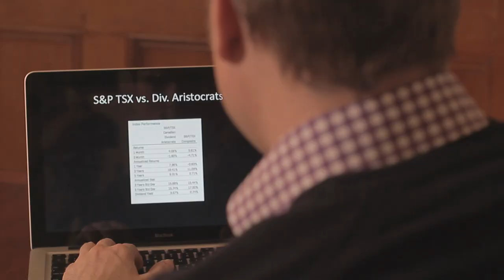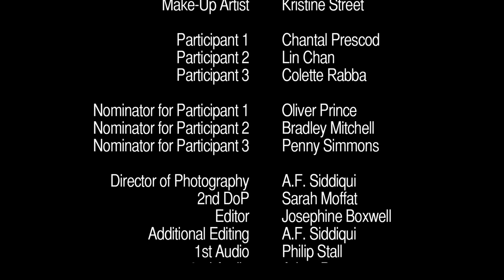KNOCKOUT | Ep. 2 of 12 "Double F's" | Reality Web series | elleFACTOR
"KNOCKOUT": Episode 2 of 12 -- "Double F's":
Three Women who have been nominated by friends for a 28 day life transformation are faced with battling their sluggish finance and fitness levels.

About "KNOCKOUT":
Has life battles ever made you feel as though you've been kicked in the teeth? Side
swiped or knocked down? Well, you're not the only one. The series follows three female participants who have been nominated by friends, for a 28 day life transformation; because life's knocks have dimmed their spark, crippled their passion, and has just generally left them uninspired. Who will win the KNOCKOUT title? And do they ever conquer their insecurities and doubts?

About elleFACTOR:
elleFACTOR is a digital channel producing high-end, original, unscripted series, and docs about the lives of women.

Episode Credits:

Creator/Producer/ Director : Jonelle Joseph

Cast:

Style Mentor: Caffery Van Horne
Passion Mentor: Sonya Gill
Finance Mentor: David Lester
Fitness/Nutrition Mentor: Michelle Epstein

Broadcast Expert : Eva Fragiskatos
2011 Miss Pole Dance Canada Champion: Shanyn Pollard
Acrylic Artist Expert: Frances Ferdinands
Make-Up Artist: Kristine Street

Participant 1: Chantal Prescod
Participant 2: Lin Chan
Participant 3: Colette Rabba
Nominator for Participant 1: Oliver Prince
Nominator for Participant 2: Bradley Mitchell
Nominator for Participant 3: Penny Simmons

Production:

1st DOP / Additional Editing:  Adnan Siddiqui
2nd DOP: Sarah Moffat

1st Audio Philip Stall
2nd Audio : Adam Parsons

Assistant Director: Chelsea Prescod
Associate Producer: Francine Joseph
Researcher/ Technical Assistant: Craig Philips

Camera Assistant: Thanalee Pelle
Production Assistant: Nunu Noorez
Production Assistant: Troy Roberts

Post:

Editor: Josephine Boxwell
Title Design and Lower Thirds: Kevin Chandoo
Colourist : Colin Moore

Youzus
DCL Capital
Alex&Sid Inc.
DeerFields Stables
Sarah Moffat Imagery
Flirty Girl Fitness Toronto
Caffery Van Horne Studios
Meg on 849 Queen St. West
Canadian Artist Frances Ferdinands
Castlefield Chiropractic Dr. Brian Fitzgerald